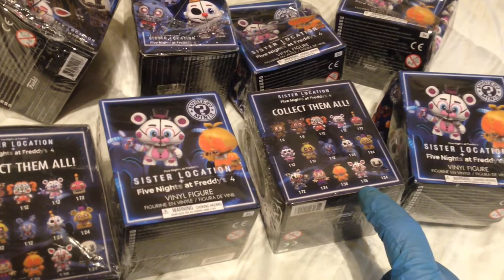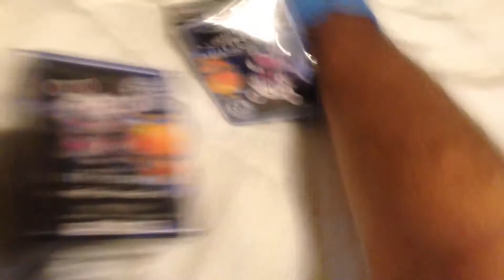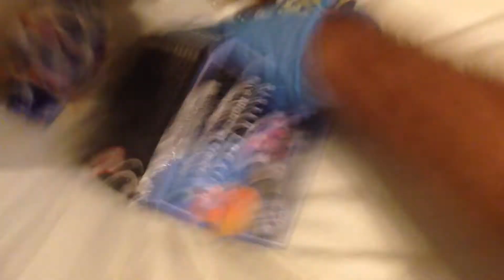FNAF Fridays! Sister Location Mystery Minis by Funko! Five Nights at Freddy's!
In this video, we open eight packs of FNAF Sister Location Mystery Minis.